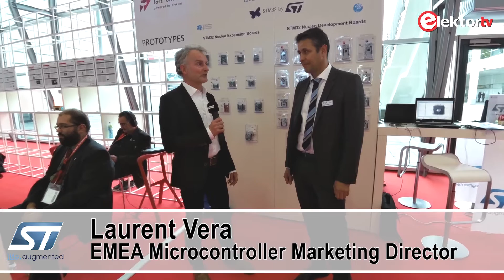STMicroelectronics and their STM32 Open Development Platform, at electronica 2016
Elektor Business TV interview with Laurent Vera of STMicroelectronics on the Nucleo processor board and associated extension boards that together make up the STM32 Open Development Platform (ODE). With a free T shirt thrown in!